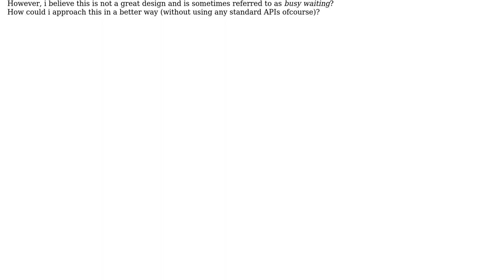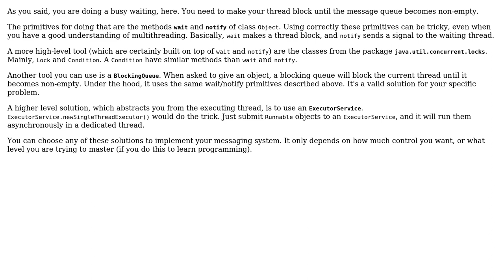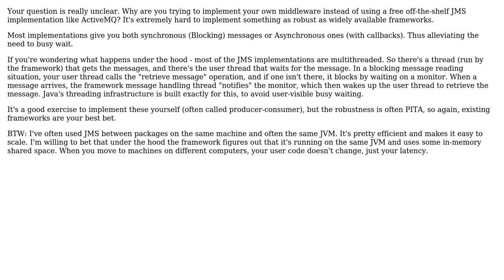Software Engineering: Implementation of communication between packages (Java) (2 Solutions!!)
Software Engineering: Implementation of communication between packages (Java)

With thanks & praise to God, and with thanks to the many people who have made this project possible! | Content (except music & images) licensed under CC BY-SA | Music | Images & others | With thanks to user Uri user Pierre.Vriens user barjak user Aerus and the Stack Exchange Network Trademarks are property of their respective owners. You are responsible for your own actions.